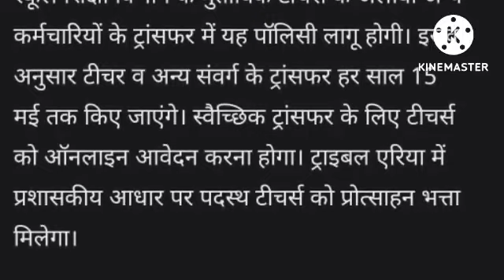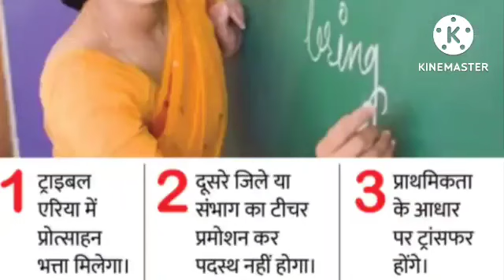मप्र शिक्षक ट्रांसफर पॉलिसी के बिंदुओं का हम अध्ययन करेंगे: शिक्षामंत्री